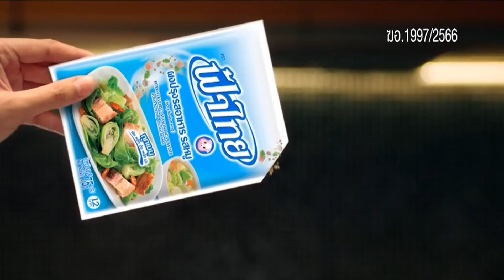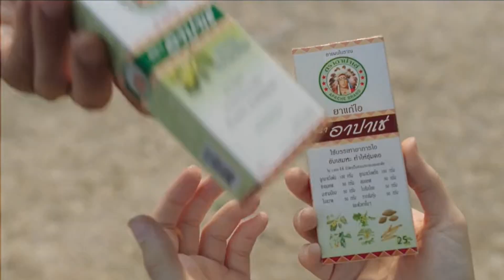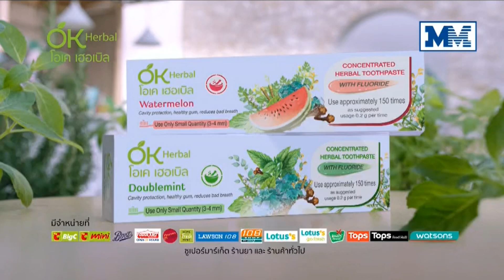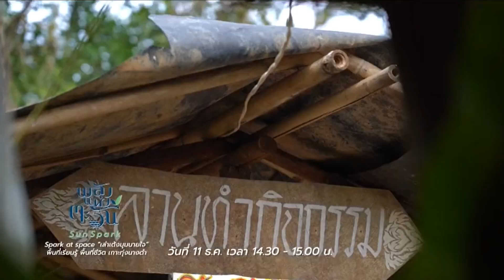โฆษณาไทย 2566 - 1,125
โฆษณาคั่น ในรายการ ไทยรัฐเจาะประเด็น ทางช่อง ไทยรัฐทีวีช่อง32hd ในปีพ.ศ. 2566